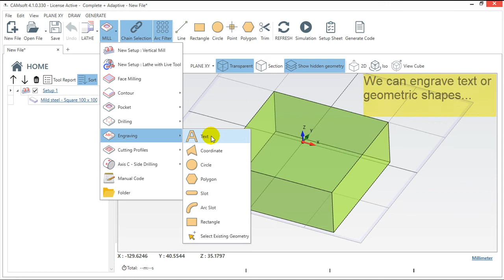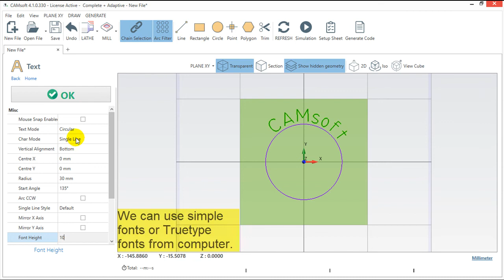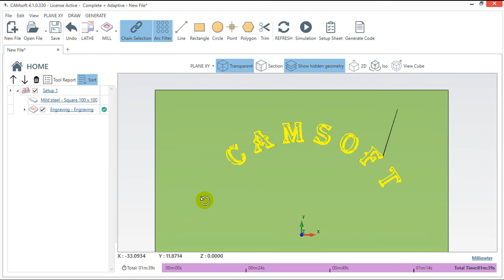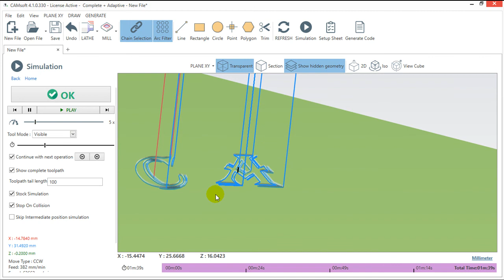CAMsoft v4 - Functions - Engraving